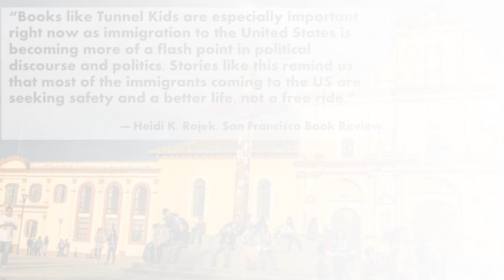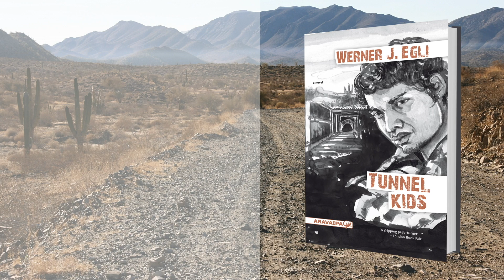Tunnel Kids Trailer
Tunnel Kids is a wonderful story, told in a powerful, clear, and exciting voice. - San Francisco book review